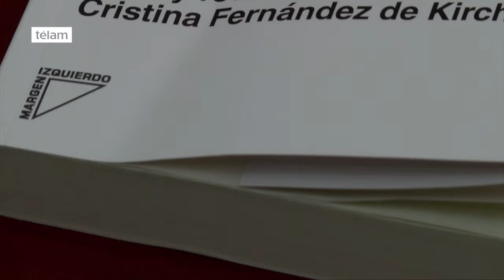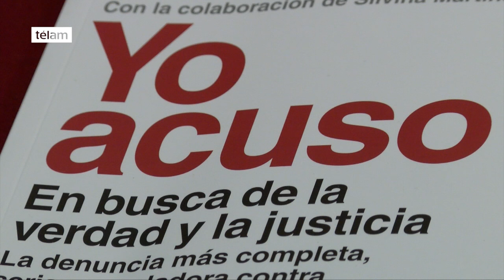Margarita Stolbizer presentó su libro "yo acuso"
Margarita Stolbizer presentó su libro “Yo Acuso” . La referente del GEN calificó su obra como "el que convoca a dar una vuelta de página a la corrupción en Argentina".
En el Palacio San Miguel de Capital, el dato saliente de la jornada fue la nutrida y plural presencia de dirigentes, entre los que se encontraban desde los radicales Luis Brandoni y Ricardo Alfonsín, hasta funcionarios bonaerenses como Jorge Macri, Cristian Ritondo y Federico Salvai, pasando por varios dirigentes del Frente Renovador como Sebastián Galmarini, Jorge Sarghini, y Julio Bárbaro, entre otros.
En declaraciones a Télam, consultada por la ausencia de dirigentes del Frente Para la Victoria y el PJ, Stolbizer sostuvo: "Seguramente no han venido, aunque invitamos genéricamente a todos: no hemos puesto ningún tipo de restricción"; algo que fue desmentido a esta agencia por voceros del PJ.
La pluralidad de dirigentes se vio representada en el escenario del que participaron el editor del libro, Luis Majul, su autora Margarita Stolbizer, los gobernadores de Santa Fe, de Jujuy, y de Buenos Aires Miguel Lifschitz (PS), Gerardo Morales (UCR-Cambiemos) y Vidal (PRO-Cambiemos); los diputados Graciela Ocaña (Eco), y Sergio Massa (Frente Renovador).
Sin embargo, la foto de la tríada de Massa y Vidal junto a Stolbizer -luego de semanas de especulaciones oscilantes sobre el futuro político de la dirigente de Progresistas, quien parecería ayer haber cerrado tácitamente un acuerdo con el Frente Renovador de Massa al asistir al Encuentro Nacional de esa fuerza-, no pudo hacerse, ya que la gobernadora debió irse temprano, antes de que llegue el tigrense, retrasado por una agenda recargada.
En medio de un desborde organizativo, y apenas comenzada la alocución de la moderadora Débora Plager, llegó Vidal con varios miembros de su equipo e inmediatamente subió al escenario y dirigió un breve discurso en el que caracterizó a Stolbizer como "una bonaerense que acompaña las causas justas y apoya a personas que trabajan y se esfuerzan", tras lo que se retiró rápidamente sin hacer declaraciones.
Antes, Plager había leído una carta que le envió a Luis Majul la líder de la Coalición Cívica y referente de Cambiemos, Elisa Carrió -de conocida enemistad política con Stolbizer, luego de la frustrada alianza entre ambas-, quien se excusó por no ir, a pesar de la invitación del periodista, aunque mandó decir que el libro de Stolbizer "es fundamental para conocer la verdad" de los años en que el kirchnerismo gobernó la Argentina.
Unos minutos después de la retirada de Vidal llegó Massa, quien le devolvió la gentileza a la líder del GEN y la parafraseó, al sostener: "No vine a este lugar porque estaba de paso, sino que es porque estoy convencido de estar acá, para acompañar la decisión, el coraje y la coherencia" de Stolbizer, luego de que ella ayer se haya hecho presente en el encuentro del Frente Renovador-UNA y haya dicho una frase similar.
Luis Majul, en su calidad de editor, sostuvo que este es "un libro para la historia", que "puede ser leído como una investigación periodística dinámica, reveladora y sorprendente", escrito por ella misma, algo que posteriormente elogió y lo consideró como un diferencial de la diputada, a comparación de otros dirigentes políticos que "no escriben ellos sus libros", en diálogo con esta agencia.
Stolbizer remarcó -al igual que el resto de los oradores Ocaña, Lifschitz y Morales- la pluralidad de la convocatoria, en la que también asistieron "muchas personas de perfil bajo que representan organizaciones económicas y sociales, y también intelectuales".
El libro es "una convocatoria a reflexionar sobre lo que nos pasó" con "la corrupción" a la que "hay que mirar con los ojos de María Luján Rey, con los de quienes nunca les llegó la vivienda, o en los de los familiares de los accidentes de rutas que no están terminadas", dijo la diputada.